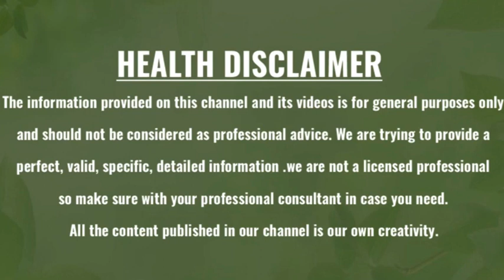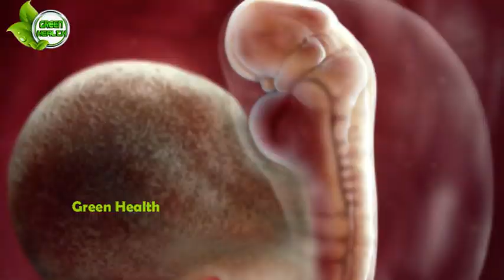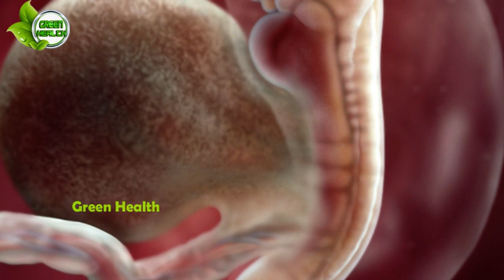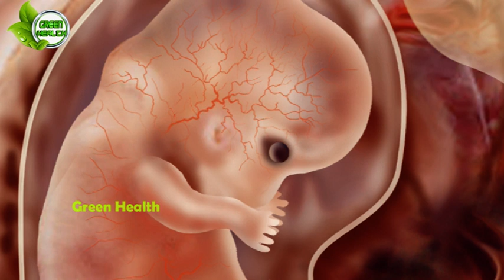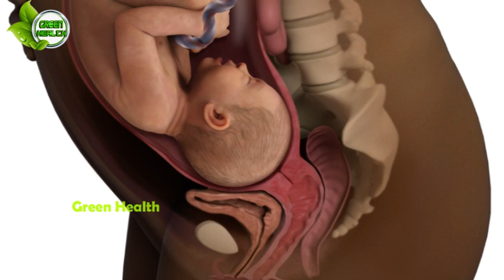Pregnancy Week-By-Week | How a Baby Develops during Pregnancy | Green Health Telugu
Watch :Pregnancy Week-By-Week | How a Baby Develops during Pregnancy | Green Health Telugu